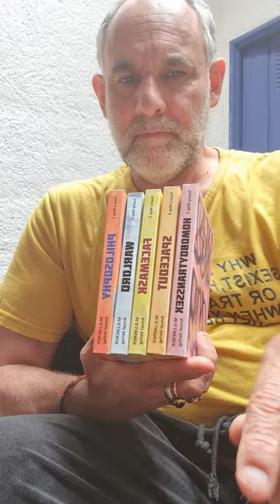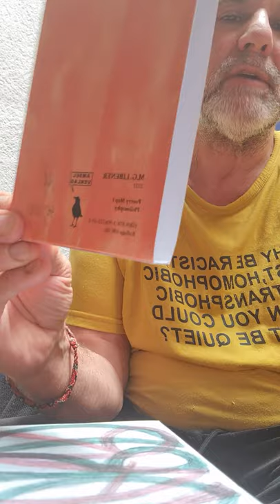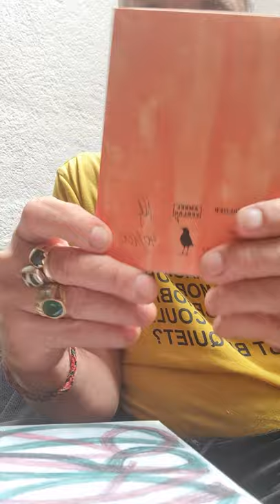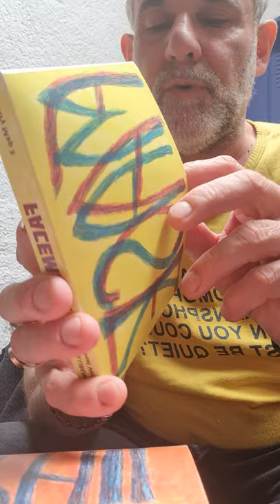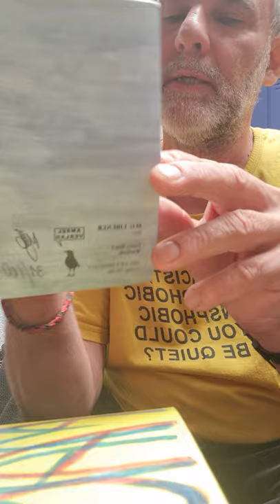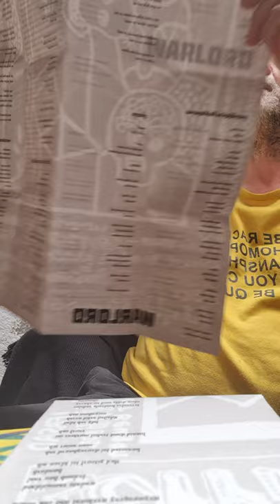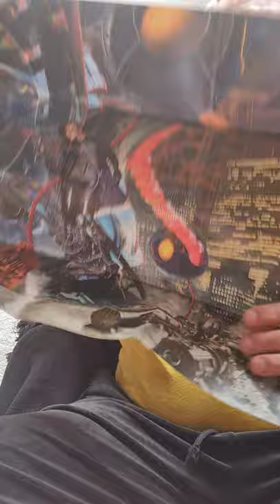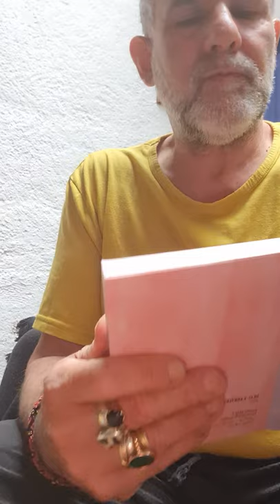Poetry Maps 1-5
Marco G.Libener
Amsel Verlag Züric out now!